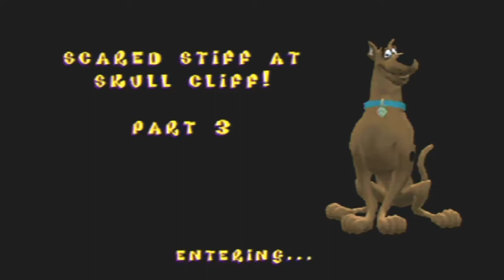Scooby-Doo! Night of 100 Frights Let's Play Part 10 | TBGN | Scrappy Doo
The Bros move on in Scooby-Doo, and talk about lots of Scooby-Doo things, like the live action movies. And Scrappy Doo.